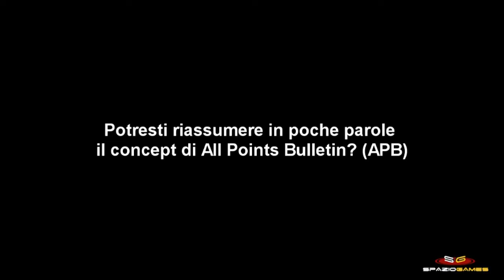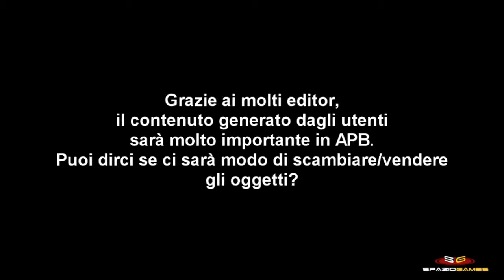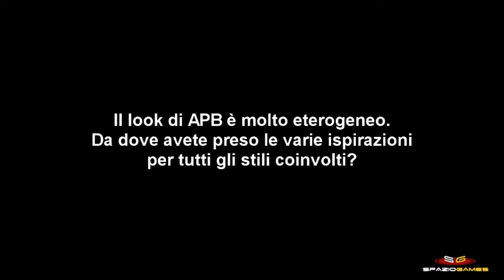APB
Video Intervista